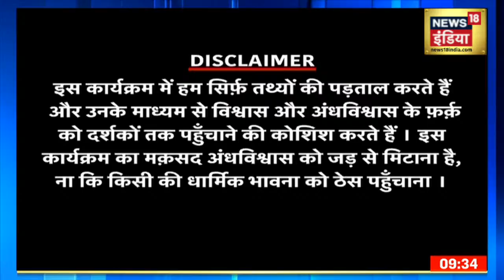लोगों के ऊपर दौड़ती गायें ! गाय गौहरी की परंपरा, एक प्रथा का सच | Aadhi Haqeeqat Aadha Fasana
लोगों के ऊपर दौड़ती गायें ! फिर भी नहीं आती किसी को खरोंच? नजारा ऐसा कि देखते ही दिल दहल जाए ! आस्था या अंधविश्वाश? गाय गौहरी की परंपरा, एक प्रथा का सच, आखिर क्या है सच्चाई? देखिये देखिये आधी हकीकत आधा फ़साना